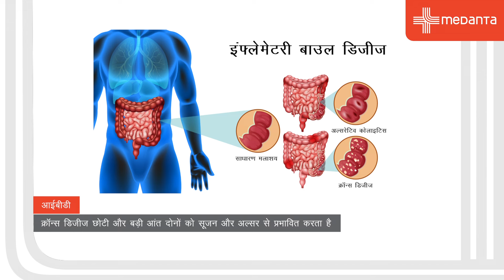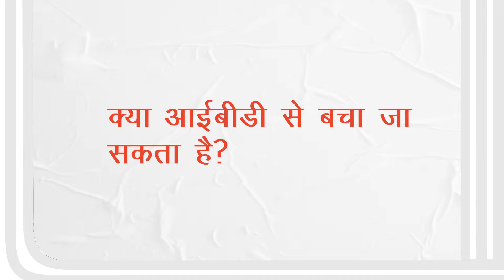आईबीडी (इंफ्लेमेटरी बाउल डिज़ीज़) - कारण, लक्षण, निदान, और इलाज | डॉ. राजेश पुरी | मेदांता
डॉ. राजेश पुरी के साथ अपॉइंटमेंट बुक करने के लिए यहाँ क्लिक करें

आईबीडी एक ऑटोइम्यून बीमारी है जिसमे शरीर की रक्षा प्रणाली स्वयं के स्वस्थ भागों पर हमला करती है| आईबीडी के कारण, लक्षण, निदान, और इलाज के बारे में बात करेंगे मेदांता हॉस्पिटल, गुरुग्राम से वाइस चेयरमैन – इंटरवेंशनल गैस्ट्रोएंटरोलॉजी, डॉ. राजेश पुरी|
इस वीडियो में दी गयी जानकारी अपलोड तिथि के अनुसार सही है, यह वीडियो केवल सूचना उद्देश्यों के लिए है| सलाह के लिए अपने स्थानीय चिकित्सा प्राधिकरण से परामर्श करें।

डॉ. राजेश पुरी की प्रोफ़ाइल पर जाएँ